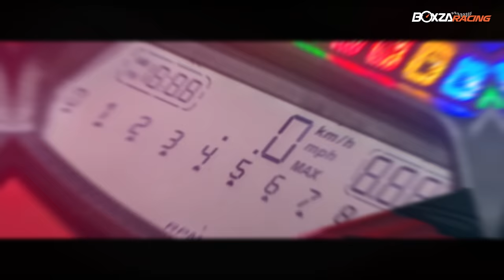Ducati Diavel Carbon Red ปีศาจสุดหล่อจากแดนมักกะโรนี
รายละเอียดเพิ่มเติมรวมไปถึงรูปภาพสวยๆ สามารถติดตามต่อได้ที่

สวัสดีครับมาพบกันอีกแล้วกับเรา BoxzaRacing ครั้งนี้เรามาอยู่ในคอลัมน์ RacingMagazine ที่ที่เราจะนำรถเทพๆสวยๆเจ๋งๆมาให้เพื่อนๆได้ชมกัน ในวันนี้เราจับเจ้าปีศาจจากดินแดนอิตาลีมาให้เพื่อนๆได้ยลโฉมกับความดุดันแต่แฝงไปด้วยความหรูหราจากความเป็นแบรนด์อิตาลี เพื่อนๆคงจะเดาออกแล้วล่ะสิครับว่าแบรนด์ไหน เฉลยเลยล่ะกันครับครั้งนี้กับ Ducati Diavel Carbon Red ปีศาจจากค่ายแดง Ducati ที่รูปร่างดูบึกบึนทรงพลัง น่าเกรงขามและเอกลักษณ์สุดโหดกับล้อหลังขนาดมหึมา กับการตกแต่งสุดชิคทำให้เจ้า Ducati Diavel Carbon Red ปีศาจสุดโหดกลายเป็นปีศาจสุดหล่อ เดี๋ยวเราจะมาทำความรู้จักกับ Ducati Diavel Carbon Red คันนี้กันครับว่าจะเจ๋งขนาดไห

          เจ้า Ducati Diavel Carbon Red คันนี้ถูกจับมาแต่งหล่อโดยสำนัก BD Speed Racing สำนักแต่งระดับเทพที่สร้างผลงานมาแล้วนับไม่ถ้วน ได้ทำการจับเจ้าปีศาจ Ducati Diavel Carbon Red มาเสริมหล่อชนิดที่ว่าใครหันมองต้องหลงไหลเป็นแน่ กับอะไหล่จากแบรนด์ดังที่ถูกติดตั้งเข้าไปในตัวรถที่เข้ามาช่วยเสริมทั้งความหล่อและสมรรถนะอย่างเต็มตัวให้สมกับร่างอันบึกบึนของเจ้าปีศาจตัวนี้